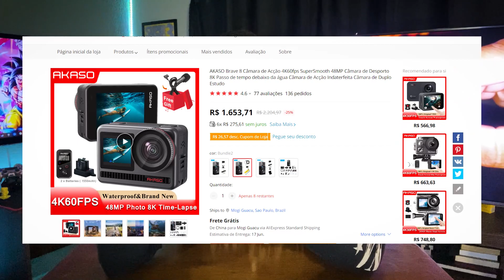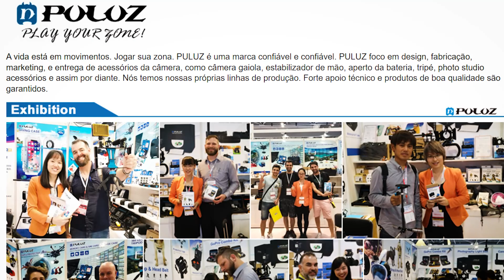UNBOXING DO MICROFONE PULUZ - TESTE NA AKASO BRAVE 7!!!!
Mini microfone ajustável Puluz.

👍SE CURTIU O VÍDEO DEIXA AQUELE LIKE PRA AJUDAR O CANAL.